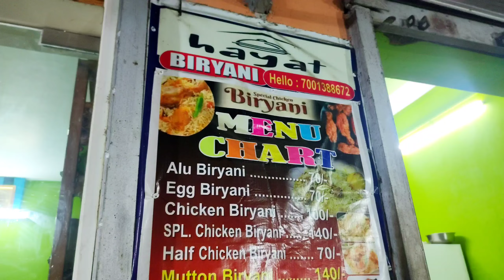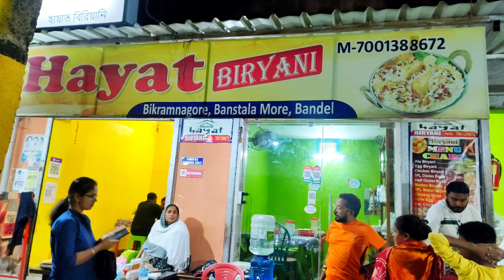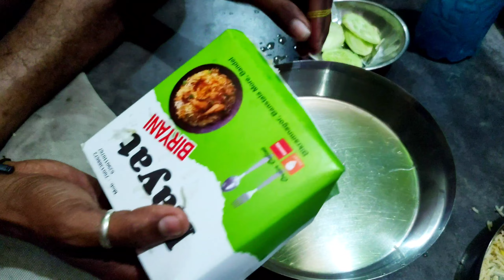বিরিয়ানি | খুব ভালো খেতে এই বিরিয়ানি টা | Mutton biryani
অনুরোধ রইল পুরো ভিডিওটা দেখার ।